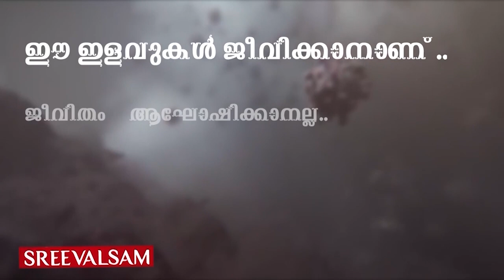വര്‍ഗ്ഗീയ കലാപമുണ്ടാക്കാന്‍ ഭീകരര്‍ കച്ചകെട്ടുന്നു...ജാഗ്രത !!!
ഇന്ത്യയില്‍ വര്‍ഗ്ഗീയ കലാപം സൃഷ്ടിക്കാന്‍ ലക്ഷ്യമിട്ട് പാക് ഭീകര സംഘടന,ഇന്ത്യയില്‍ ന്യൂനപക്ഷങ്ങള്‍ക്ക് നേരെ നടക്കുന്ന അസമത്വത്തിനെതിരെ മുസ്ലീങ്ങള്‍ ആയുധങ്ങള്‍ എടുക്കണമെന്ന് ഐഎസ്ഐഎസ് ആഹ്വാനം